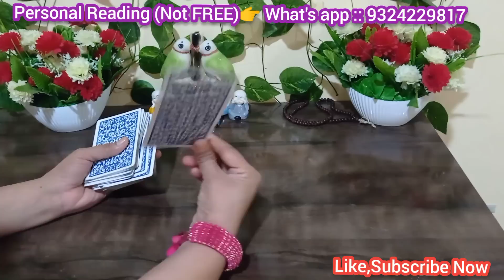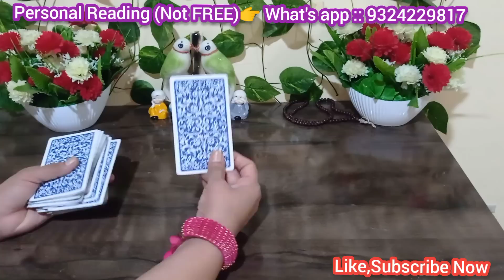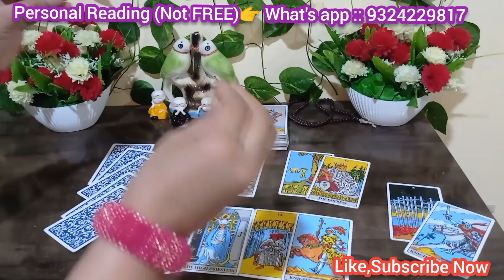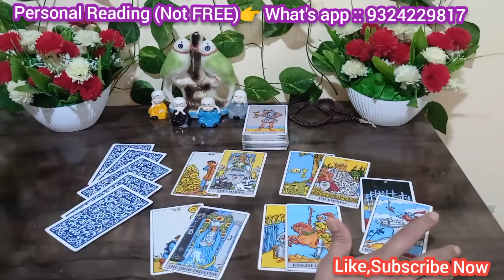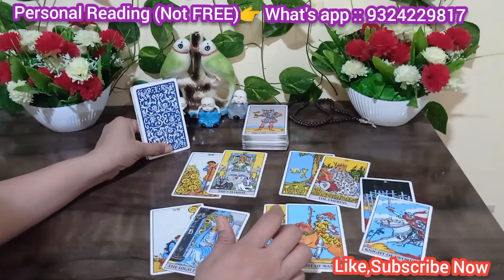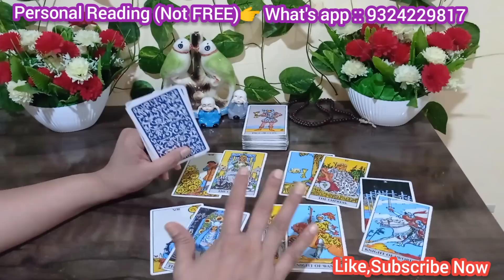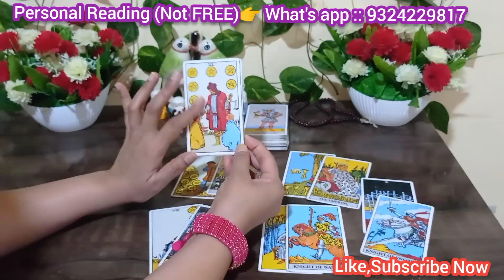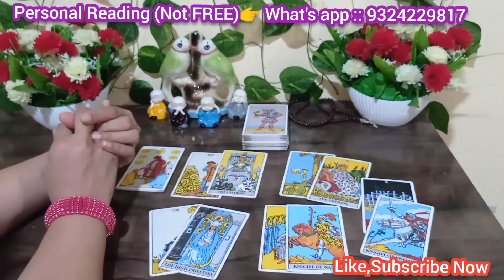🔴Current feelings of partner tarot card reading Timeless collective energy!Why he is Attracted to u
🔴CURRENT Feeling of partner tarot card reading Timeless collective ! Their thougts about u next 3hrs

                For
    Personal Reading

2nd Channel 👉 @TAROT Readings 369